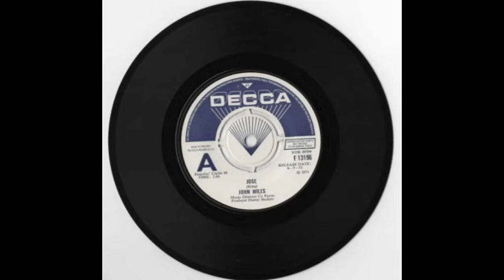John Miles, 4 Rare Tracks, Audio Perfect!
Josè
You Make it so hard
There's a man behind the guitar
Putting my new song together